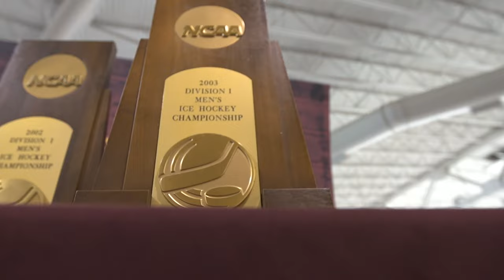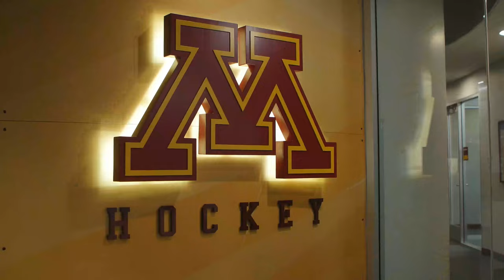Gopher Men's Hockey Facilities Virtual Tour: University of Minnesota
Go inside the Gopher Men's Hockey facilities at the University of Minnesota in Minneapolis, including 3M Arena at Mariucci.